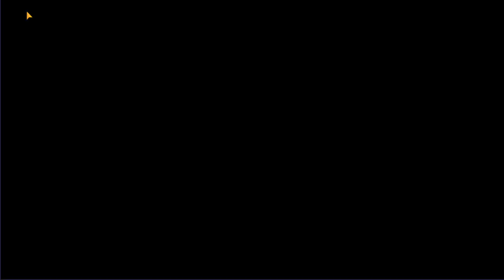DECOUVERTE ET EXPLICATION DU MODE WAR ZONE COOP SUR MY HERO ACADEMIA THE STRONGEST HERO